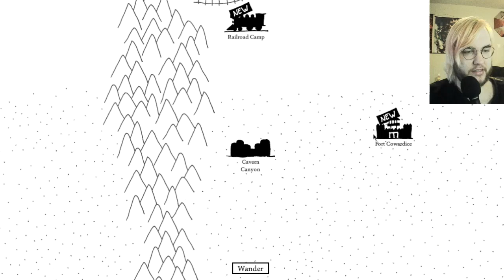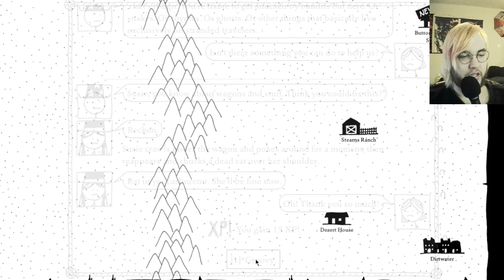West of Loathing- Part 6 (Questing)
Happy Data Privacy Day! In this episode we grab some sidequests, get some done, and encounter some random encounters. Randomly.